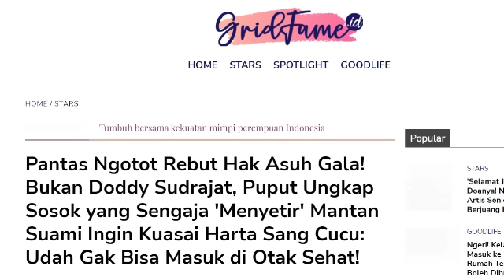AKTA CERAI RESMI KELUAR, PUPUT BONGKAR DALANG DIBALIK DODDY SUDRAJAT‼️pansos,gosip,artis,